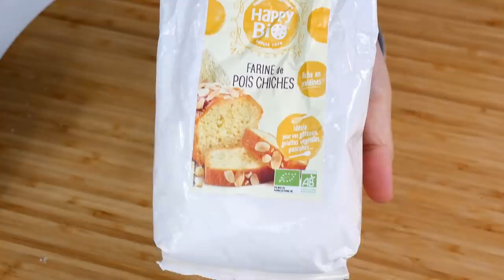مائدة افطار رمضانية للضيوف او العائلة سر لذة طاجين الحوت للكل يسأل عنه وحريرة اللوز بالخميرة البلدية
مقادير الطاجين
استعملت سمك الصنور
خمس حبات جزر
صلصة الطماطم
خمس فصوص ثوم
قزبر يابس
كمون
هريسة
فلفل حلوة
تتبيلة السمك
نويورة
قزبر يابس
زنجبيل
هريسة
حامض مصير
قزبر
ملح
زيت الزيتون
والفلفلة مشوية الوان

يوميات رمضان 🌙افكار لتحضير وجبة الفطور 🌙مسمنة التمر/ شوربة الشعير/سلطة متنوعة /كرتان القوق وجلبانة

ما ئدة افطار رمضانية للضيوف أولعائلة بإقتراحات راقية وسهلة التحضير

مسمن الملعقة❤بدون دلك او مجهود اما الحشوة ياسلام 👌غادي تولي معتمدة عندك

لن تحتاري في تحضير وجبة الفطور اليك ثلاث وصفات صحية وسهلة /شهيوات رمضانية

فكرة سحور فطائر او بطبوط معمرفي الفرن من الذ مايكون وعصير ديتوكس

هذا هو سلو الصحي الغني بالفيتامينات ديال رمضان 2019 وبطبوط معمر بحشوة صحية عجيبة المذاق جربوها مغديش

الخبز بالخميرة البلدية وبطبوط بنفس العجين وطاجين ساهل ماهل مرافق بسلطات دافئة

الخميرة البلدية من الالف الى الياء/ le levain naturel

خبز بالخميرة البلدية والبطاطس المصلوقة /كيف اتعامل مع الخميرة البلدية في الصيف

ستعشقون سمك السردين بعد معرفتكم هذه الطريقة المدهشة جديد وحصري

البسطيلة المغربية بالسمك والبادنجان بمذاق ولا في الخيال ‏ستدمنون عليها اكيد

سلطة راقية للضيوف بمكونات اقتصادية وموجودة في كل بيت

حشوات جديدة بعجين المسمن جديد وحصري

دجاج محمر ومعمر من يد لالة امينة مع ذكر سر لونو ومذاق لحير الجميع (اطباق مغربية بلمسة جديدة)

مقبل البادنجان والحمص بمذاق رهيب وطماطم المجففة والهريسة باسهل طريقة

ثلاث انواع من العصير بدون سكر وخبز الزيتون وبديل الجيلاتين لتحضير التحليات صحي-وبنين رمضان2019

شهيوات رمضانية /البطبوط بالخميرة البلدية بحشوة مختلفة ولا اروع

عصير بالكاكاو بمذاق خطير❤️ تقدية رمضان دويرا في Auchan /اجوبة على بعض الاسئلة ❤️lifestyle